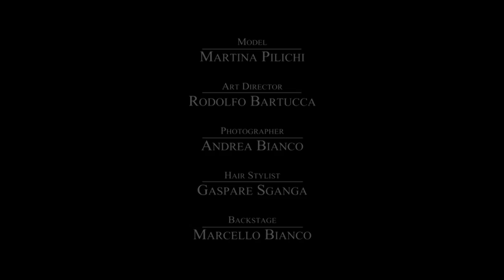Backstage | Roma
Shooting Roma - jewels

Model Martina Pilichi -
Art Director Rodolfo Bartucca -
Photographer Andrea Bianco -
Hair Stylist Gaspare Sganga -
Backstage Marcello Bianco -